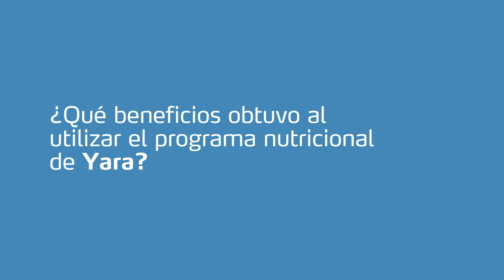GT - Cultivo de Café - Fernando Aguilar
Fernando nos comparte un poco sus resultados con el programa de Nuestro Café by Yara en Guatemala.